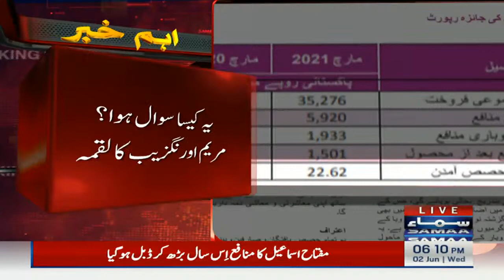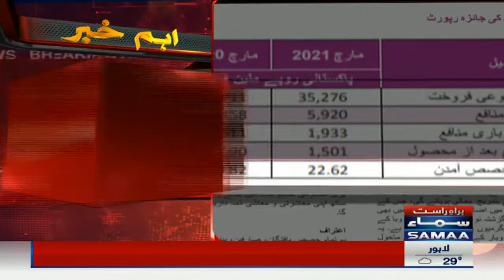How much got revenue Miftah Ismail Company this year ? - Samaa Breakig News